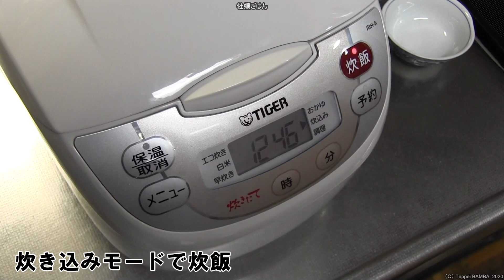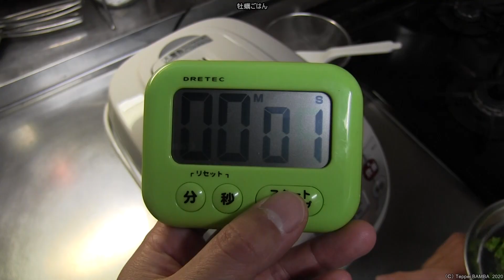牡蠣ごはんレシピ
【材料と分量】①白米 2合②牡蠣（加熱用）150g③水400ml④昆布⑤セリ1/2束⑥酒大3杯⑦しょう油大1.5杯⑧塩小1/3杯⑨生姜 5g
※牡蠣は加熱用を使っていますが念のため水洗いした方が良いです（2022年3月18日加筆）

【関連レシピ動画】

0:00 材料
0:03 水で洗った白米をザルに揚げげ水切り
0:05 生姜を千切り
0:09 セリｎ根っこを切り取り軽く（20秒）茹でる
0:17 ザルに揚げて絞ってからみじん切り
0:24 牡蠣をザルに揚げておく
0:28 昆布を水に1時間以上浸す
0:31 鍋で漬け汁ごと加熱して沸騰直前で昆布を取り出す
0:35 生姜を鍋に加えひと煮立ちしたら牡蠣を加える
0:42 ひと煮立ちしたら鍋の中身をザルに揚げる
0:47 冷めた煮汁（360ｍｌ）を炊飯器の内窯へ
0:51 酒・醤油・塩を内窯へ加え炊き込みモードで炊飯
1:00 炊き上がったら牡蠣と生姜を内窯へ入れて保温モードで5分間蒸らす
1:12 牡蠣を潰さないように軽く混ぜてからセリを加えれば完成
1:29 ご視聴ありがとうございました